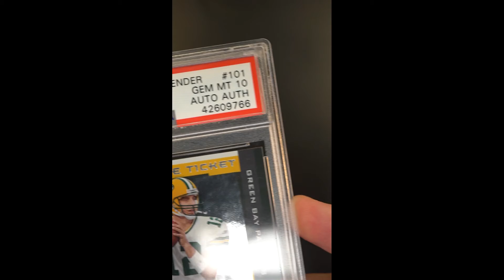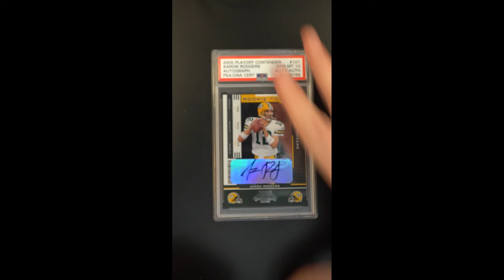2005 Playoff Contenders Aaron Rodgers ROOKIE DNA AUTO #101 PSA 10 GEM MINT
Every era in sports has that next generation of talent that takes the reigns and transcends the sport, becoming all-time greats in the process. During the early-to-late 2000s, Tom Brady, Drew Brees and Aaron Rodgers were that next generation, continuing to propel the sport forward and provide fans with some of Football's most memorable moments. In 2005, Playoff football released its 200-card set (#101-200 being rookie autographs) which paired this now all-time great Aaron Rodgers with one of the markets most important and prized trading card brands. To this day, Contenders football stands among the most popular products within the market and is home to many of our most prized assets. Encased within a low pop PSA 10 holder is this #101 Rodgers rookie autograph, presented on a vertical ‘Rookie Ticket’ design. This ultra-fragile, high-grade example boasts bright color and tremendous overall cleanliness. Free of edge chipping or corner wear with clean borders and immaculate surfaces. Centered with tremendous gloss and registration. The difficult autograph is struck in black sharpie, showing far better than most copies. Through the course of his 16-year career thus far, Aaron Rodgers has captured three league MVPs, as well as a Super Bowl and Super Bowl MVP award; not to mention various passing records. He easily ranks in company of all-time greats, and is one of football’s most active legends, still showing attributes of youth and viability. We are delighted to offer this high-end asset to the trading card and investment community. Comes highly recommended by PWCC.